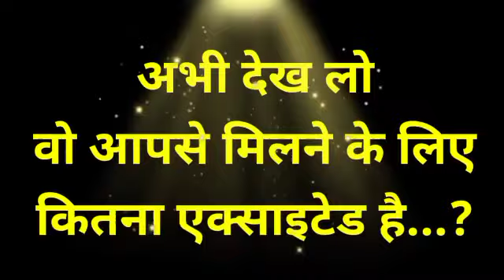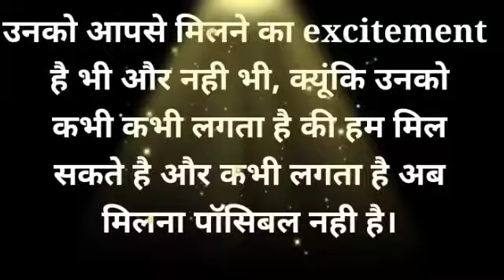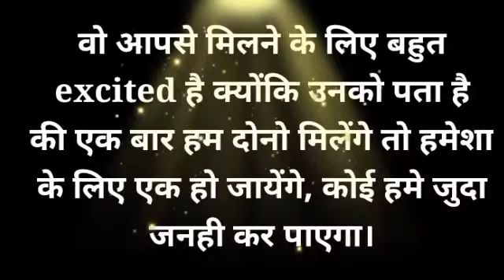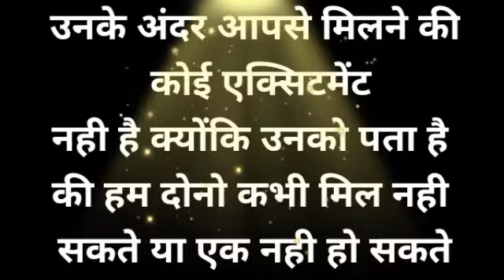chooseonenumber lovegame chooseyourgift lovestatus couplegame